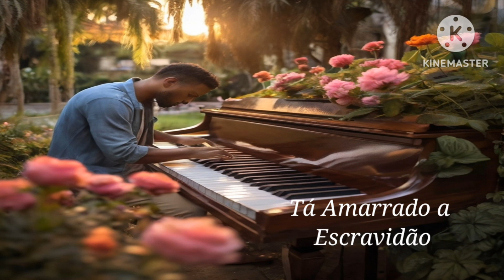Giovani Santos - ( Cover. ) Bp. Vanderva è por Isso q eu Vou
MUSICAS COM TECLADISTAS
ATENÇÃO...
Este canal tem o Intuito de traser Musicas Antigas
 com Tecladistas, Tocadas na IURD e também e Outros Igrejas,
NÃO É ADORAÇÃO E NEM IDOLATRIA AO TECLADISTA. e sim com o Intutito de traser o PRIMEIRO AMOR.
(Falo isso pois recebo muitas msg de pessoas que escutam musicas q marcaram suas vidas nas Igreja. e isso é Satisfatorio Para mim.) - TODA HORA E GLORIA SEJA DADA AO MEU SENHOR JESUS.

DEUS ABENÇÕE A TODOS.